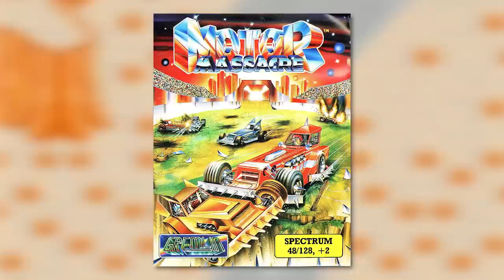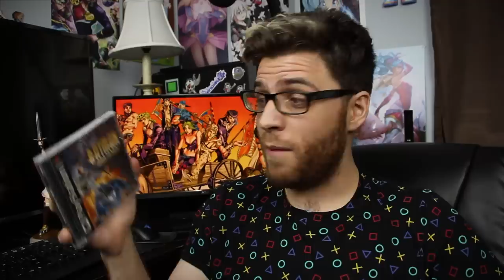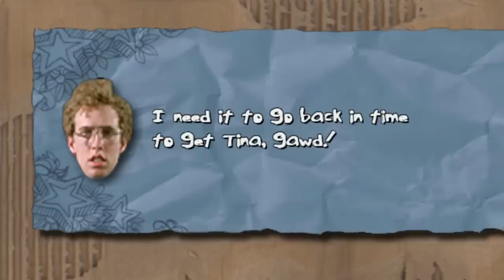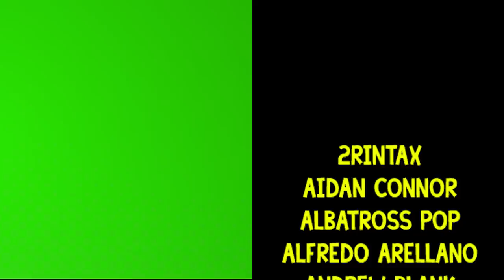10 Licensed Games You Didn't Know Existed! (Probably) - Austin Eruption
You all know about your Pokemons and your Dragon Ball Z and your Game of Thrones. But do you know about some of these games? I sure hope not otherwise... I uh... Messed up. Something something VIDEO GAMES.